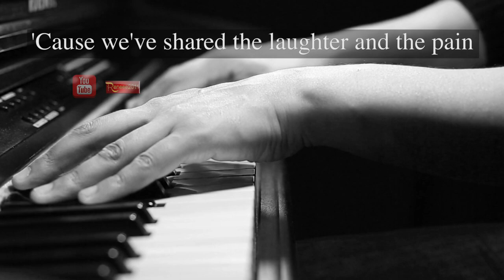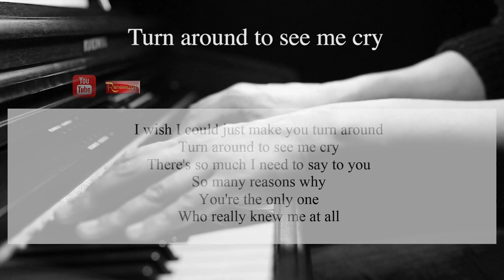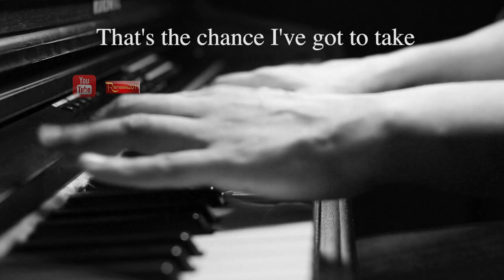Phil Collins - Against All Odds - So, take a look at me now - PIANO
Against All Odds - Phil Collins (So, take a look at me now)  (video Lyrics)

Lyrics (Fragment)

How can I just let you walk away
Just let you leave without a trace?
When I stand here taking every breath
With you, hmm hmm

Who really knew me at all
How can you just walk away from me
When all I can do is watch you leave
'Cause we've shared the laughter and the pain
And even shared the tears
You're the only one

So, take a look at me now
'Cause there's just an empty space
And there's nothing left here to remind me
Just the memory of your face
When there's just an empty space
And you coming back to me
Is against all odds
And that's what I've got to face

I wish I could just make you turn around
Turn around to see me cry
There's so much I need to say to you
So many reasons why

'Cause there's just ...

Main Categories

EQUIPMENT:

Recording Audio Interface: ARROW (UNIVERSAL AUDIO) Thunderbolt 3
Condenser Microphone Rode NT1 KIT
KRK Rokit 5 (G3) Studio Monitors
Monitor Headphones: Audiotechnica ATH-M50X
2 DSRL Camera: CANON 6D, with 50mm lenses, in manual mode

    SHEET Editing, Performance, Recording, Mixing, Mastering, Photographs & Video Editing by René Sanhueza Gaete.